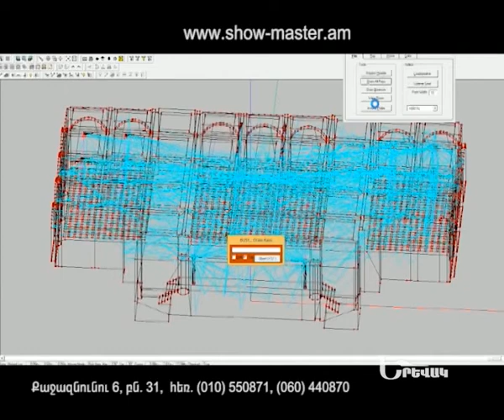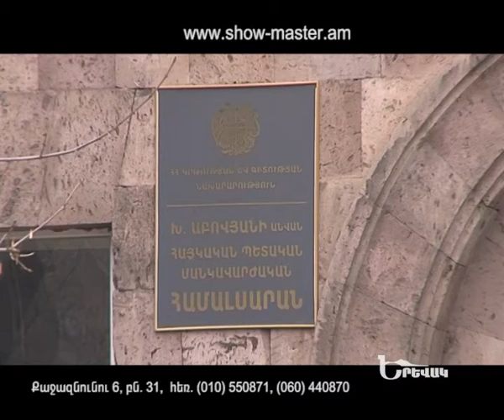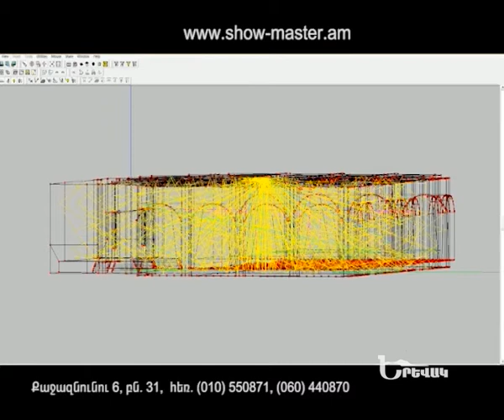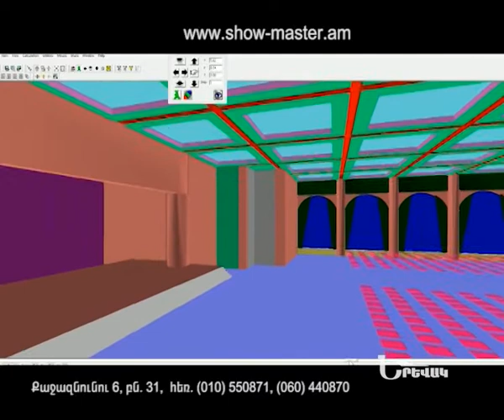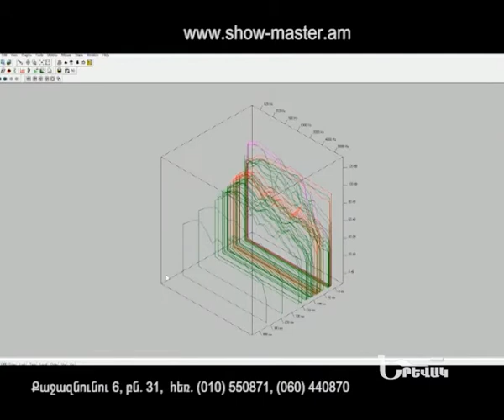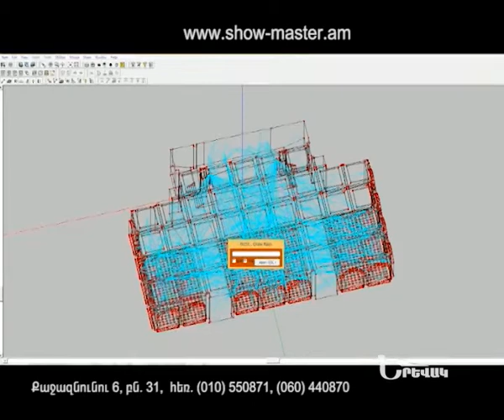'Yerevak / Երևակ - Show Master / Պրոֆեսիոնալ ձայնալուսային տեխնիկա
Show Master // Շոու Մաստեր
Պրոֆեսիոնալ ձայնալուսային տեխնիկա, Ճշգրիտ ակուստիկ լուծումներ
ք. Երևան, Քաջազնունի 6-3.    հեռ`  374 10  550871,   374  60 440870